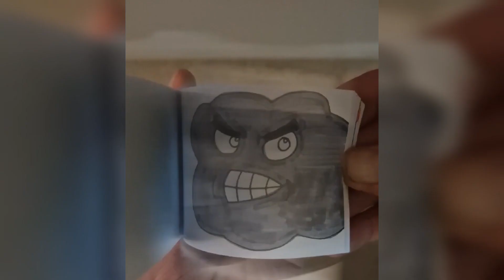Angry Cloud v Rainbow FLIPBOOK